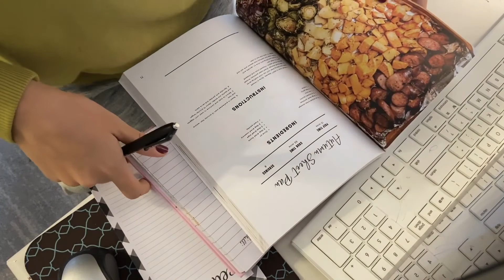Tuesday Tips: Systems and Habits that have Helped me as a SAHM with Two kids two and under